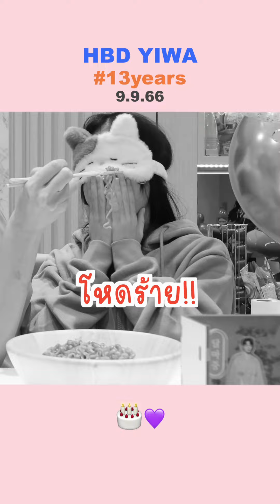Birthday Vlog🎂💜 ยี่หวาอายุ 13 ปีแล้วค่าา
🪄Line : aommulan
  🖤 𝑰𝑮 𝒀𝑰𝑾𝑨:  @iam.yiwa9    🖤
  🤍 𝑰𝑮 𝒀𝑼𝑱𝑰𝑵: @iam.yujin16  🤍
  🖤 𝑰𝑮 𝑱𝑶𝑲𝑬:  @brajaojoke   🖤
   𝑰𝑮 𝒃𝒓𝒂𝒕𝒉𝒊𝒅𝒂: @brathida.official